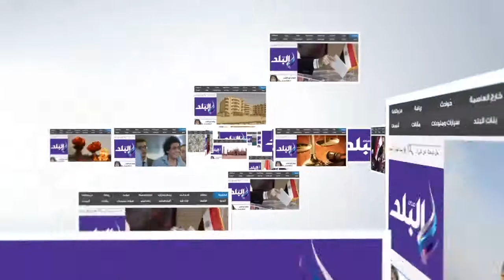شيحة: البدوي رفض اقتراحاتنا بأسماء المعينين في الهيئة العليا